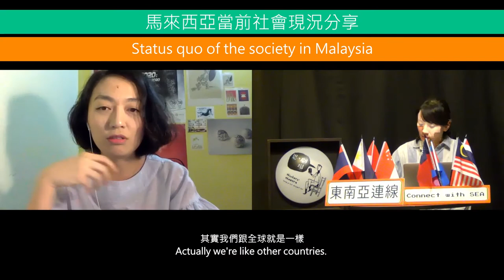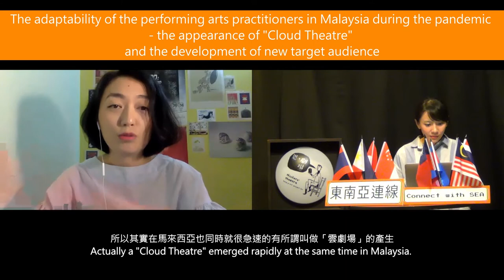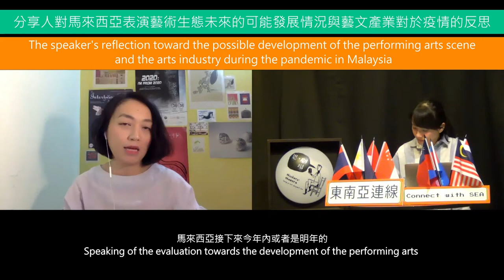YOUTUBE｜東南亞連線座談剪輯精華EP.5 馬來西亞場次